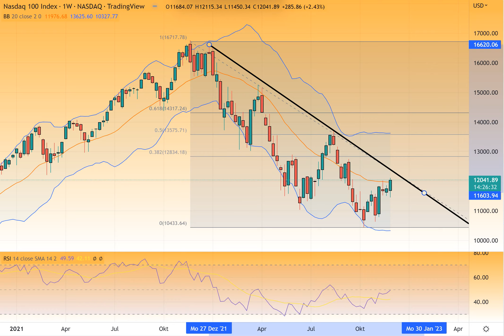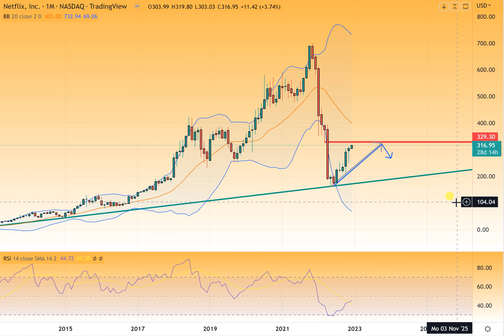Wall Street - Trotz Euphorie bleibt es angespannt!